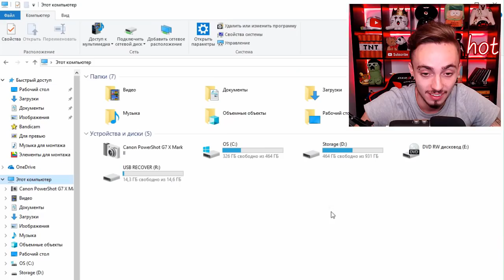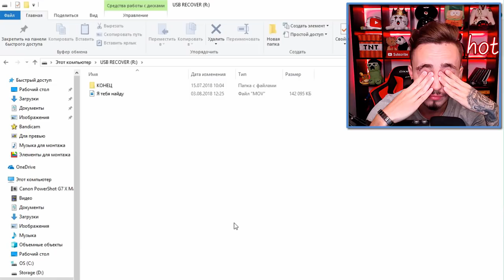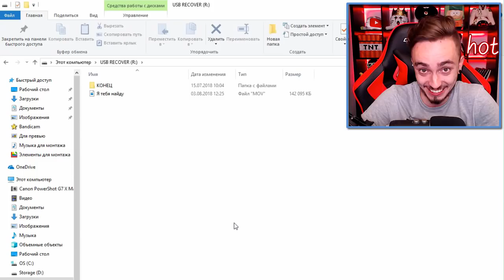Я ВЫКИНУЛ USB ФЛЕШКУ ПОДПИСЧИКА!